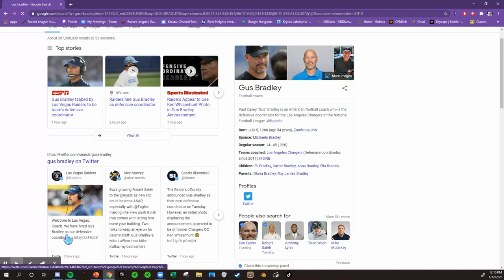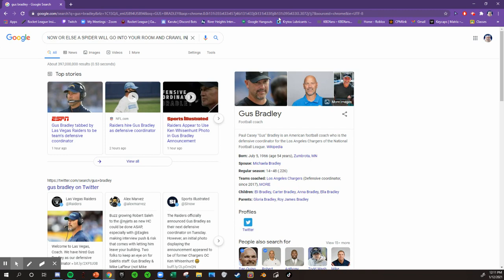Gus Bradley Signs With the Raiders MAD!